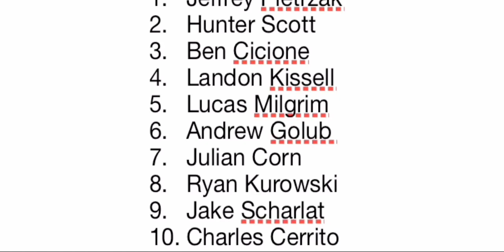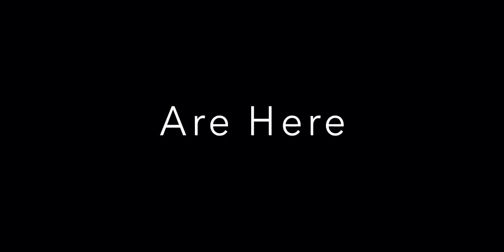LuHi Videos 1 - 5 (Remastered)